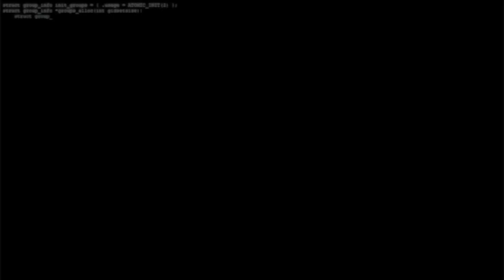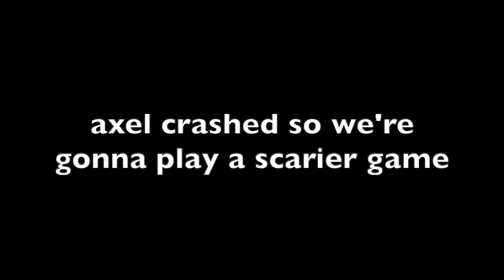Playing The Scariest Games On Roblox!1!1 (I'M BACK)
[Playing The Scariest Games On Roblox!1!1]

I'M BACK!! I'll try to upload weekly now, but hopefully my channel isn't dying.
Beginning music in Dark Corners, credits to my dad for making it!
Title Screen - Mario Kart DS [OST]

Thanks for reading all the way down here!